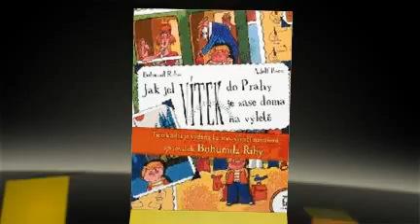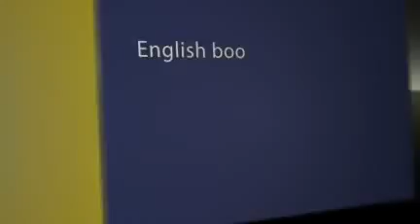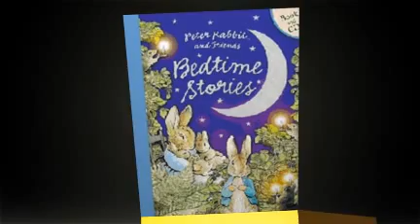The European Children's Traveling Language Library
The European Children's Traveling Language Library , is a European Union funded project. It is targeted at motivating children that have recently started to learn a foreign language to
1. Exposure them to the rich heritage of European languages and cultures
2. Be motivated to learn languages
3. Build a love of reading as the best form of autonomous lifelong learning
4. Reinforce emerging literacy

Traveling libraries of the most beautifully illustrated children's books in six European languages will travel from school to school across Europe. Each school has the library for a period and has to carry out a number of educational and collaborative activities  before, during and after the visit of the Library and place the results on the project website for use and viewing by other schools.